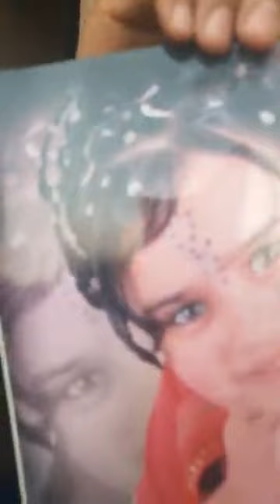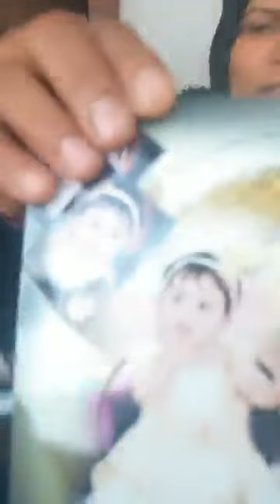كـان رافـض جـوازها بنـت تتخلـص من والـدها بمسـاعدة خطيـبها بالدقهلية وقـعدت جنـبه تتـمكـيج وتغـني